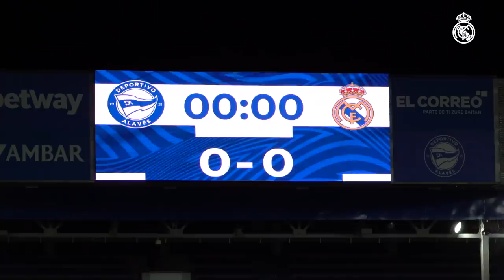BEHIND THE SCENES | Alavés 1-4 Real Madrid | What a performance!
Real Madrid in Vitoria as the LaLiga champions returned to winning ways with a dominant 4-1 win against Alavés, thanks to goals from Casemiro, Karim Benzema (2) and Eden Hazard! Follow the team as they travelled from Madrid to Vitoria and picked up three crucial points on the road. Assistant coach David Bettoni lead the team in the absence of coach Zinedine Zidane, who tested positive for COVID-19 earlier this week.

0:00 - 0:10 Benzema message
0:23 - 0:33 Leaving Madrid
0:33 - 0:54 Arrival in Vitoria
0:56 - 1:06 Leaving for Mendizorroza
1:19 - 2:10 Warm-up
3:02 - 3:12 Casemiro post-match
3:12 - 3:22  Benzema post-match
3:22 - 3:32 Bettoni post-match